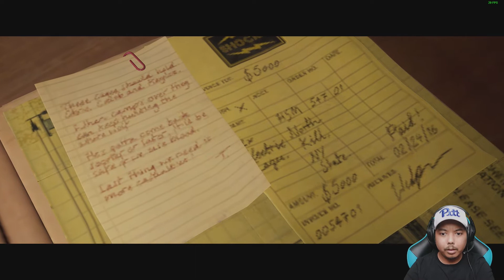BUSHET! ORANG INI KESEMBUR SHOTGUN! The Quarry Indonesia Episode 13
Laura berusaha mati-matian untuk meloloskan diri dari keluarga Hackett, dan benar-benar nyawa taruhannya.